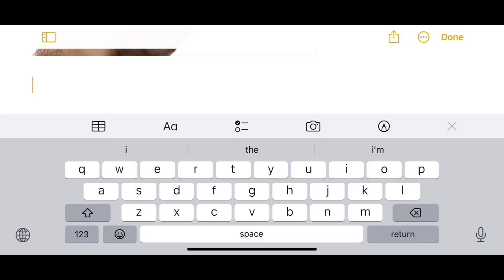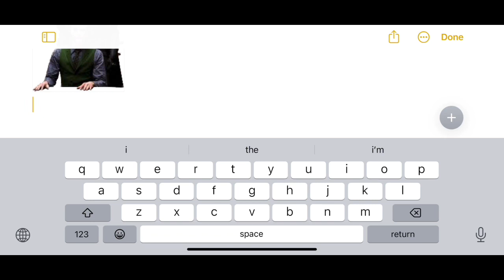Cutout from the web